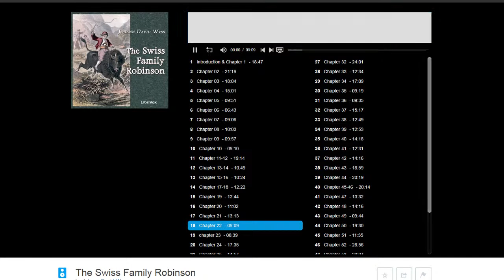The Swiss Family Robinson (audio book)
Librivox recording of The Swiss Family Robinson by Johann David Wyss.
Read by Mark F. Smith.
The Swiss Family Robinson has delighted generations of readers with its exciting tale of a family which, though shipwrecked, displays “the right stuff” and builds a charming colony that later, they do not want to leave. Cut off from the comforts and companionship of other humans, they use a familiarity with natural history and biology to find the resources and build the tools to construct a canoe, weave cloth, irrigate a garden, and turn an immense hollow tree into a lofty house with a spiral staircase. They domesticate buffaloes, wild asses, and monkeys. They establish farms and plantations. And finally, they have a terrifying encounter with natives from a nearby island.
Johann David Wyss, the author, did not live to complete his tale. Storytellers over the years have injected so many episodes into the various versions that probably none closely match the original. (Indeed, the Baroness de Montholieu expanded the book from two volumes into five when she translated it into French.) This effort was re-translated into English in 1849 by W.H.G. Kingston, abridging the edition severely. It follows the British sensibilities of the period in terms of sentence structure and emphasis. (Summary by Mark F. Smith)
Photo and audio credit to librivox and internet archive.